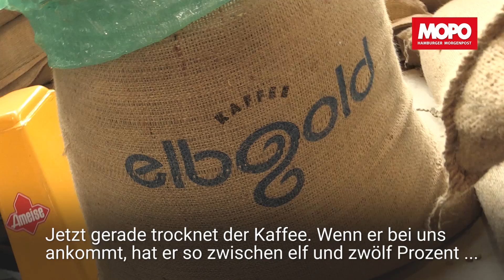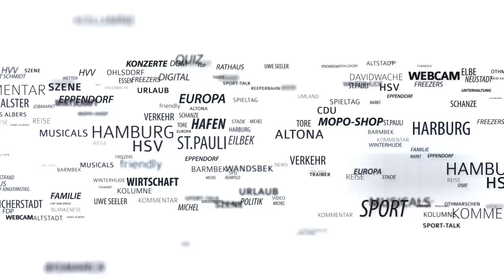„elbgold“ in Hamburg: So wird Kaffee geröstet